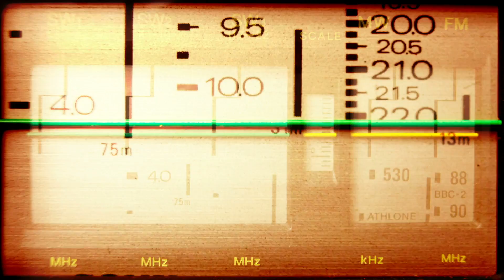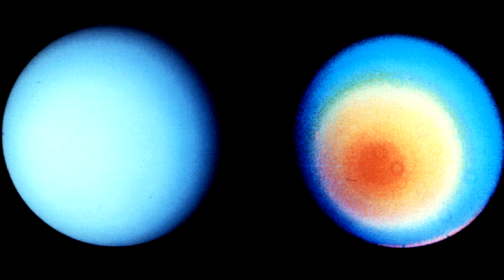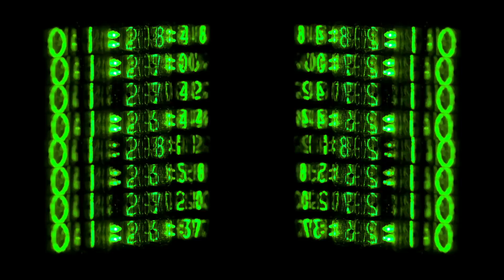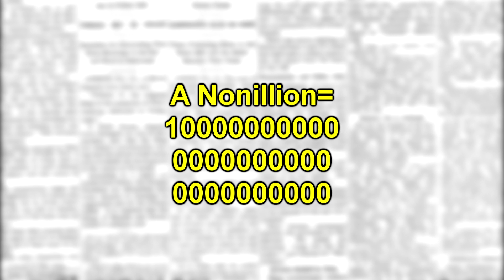10 Mysterious Space Discoveries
Since 1925 we've known that our universe is constantly expanding. But recent studies show it's expanding much faster than we thought. With all that space, you'd expect a certain amount of mystery.